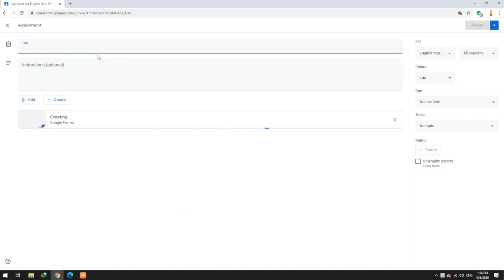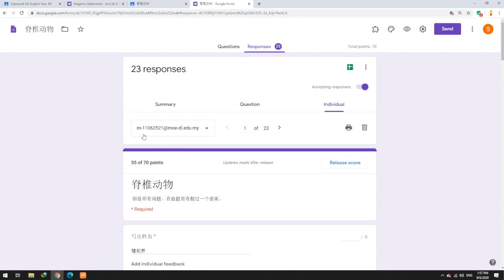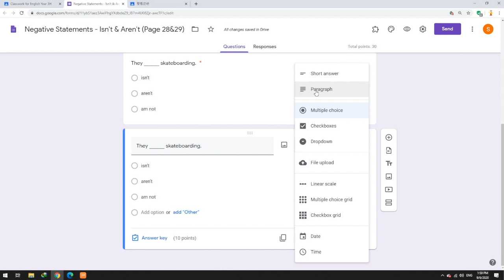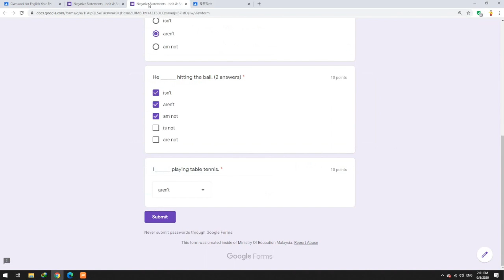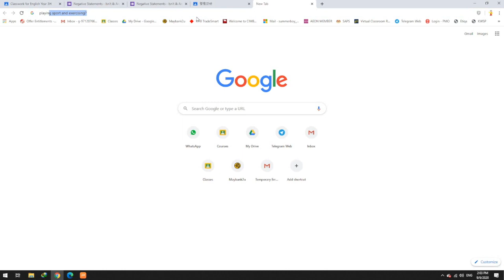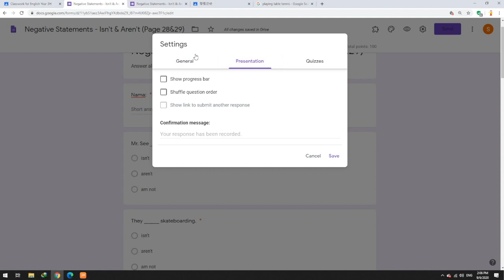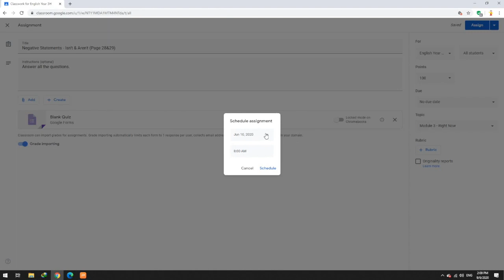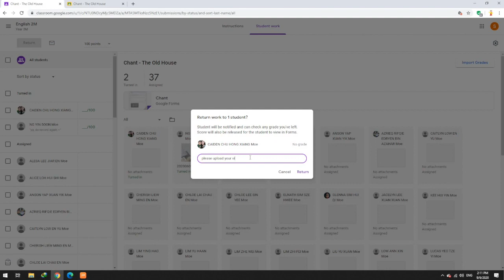PLC: PEDAGOGI DAN PDPC - TAJUK : PENGHASILAN GOOGLE FORM SEBAGAI KERJA RUMAH MURID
Google Form banyak digunakan dalam pelantar Google Classroom. Pada kali ini, video ini akan menerangkan cara untuk menghasilkan kerja rumah murid dalam Google Classroom dengan menggunakan Google Form.

Encik See Zixian
SJKC Wen Hua, Melaka